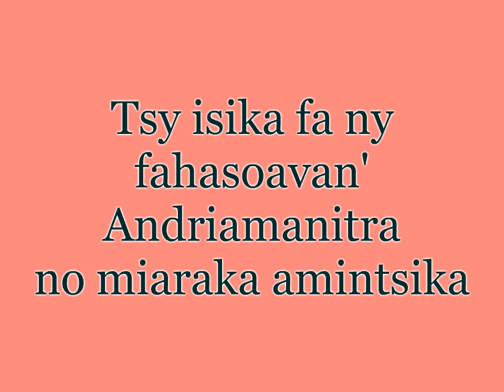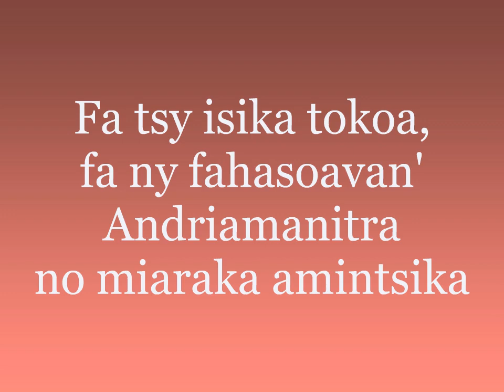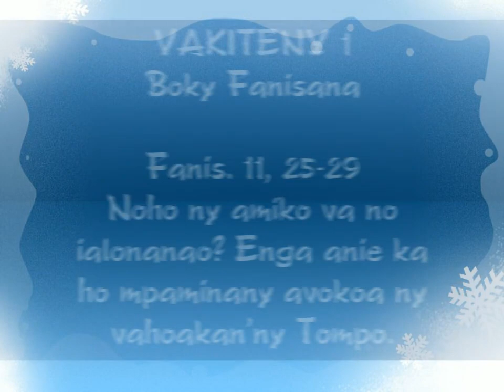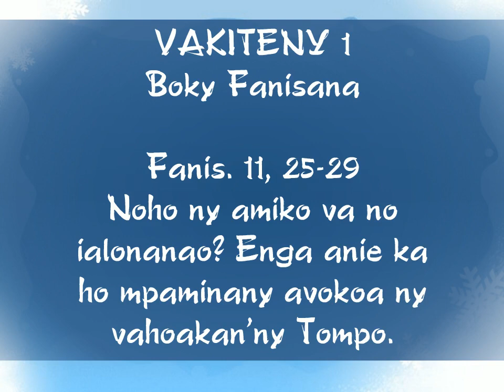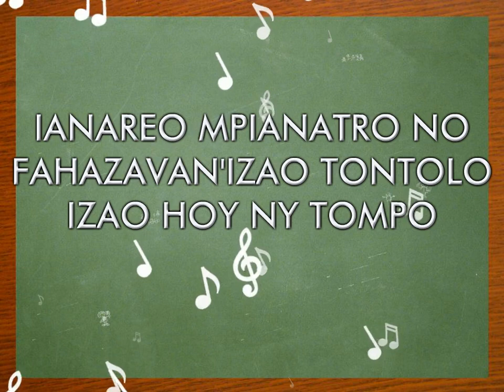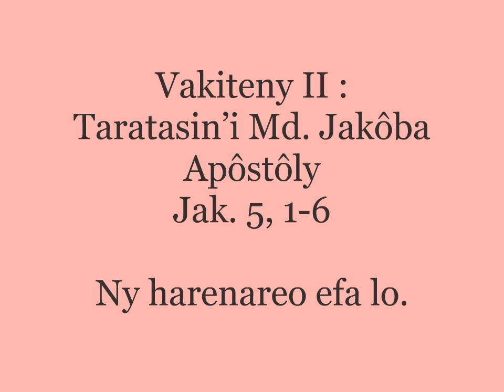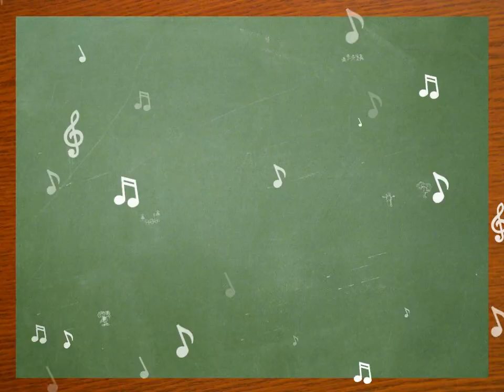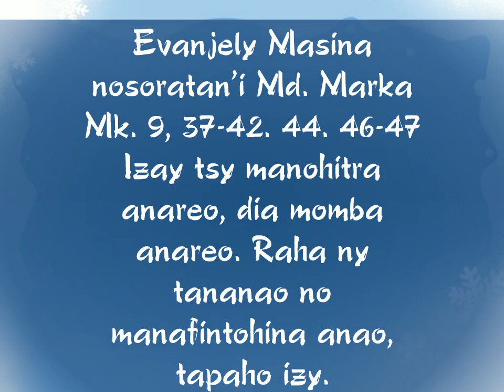ALAHADY TSOTRA FAHA 26 MANDAVANTAONA B